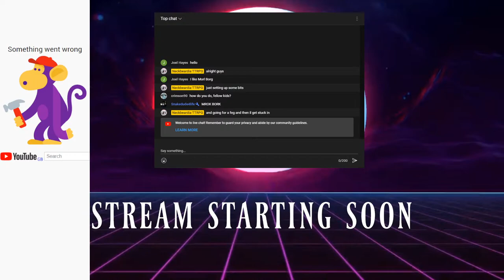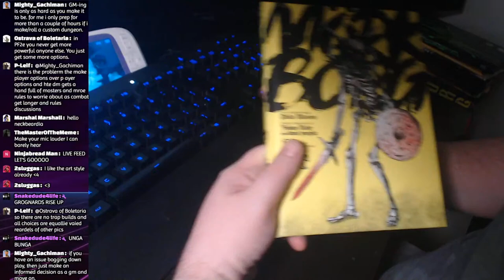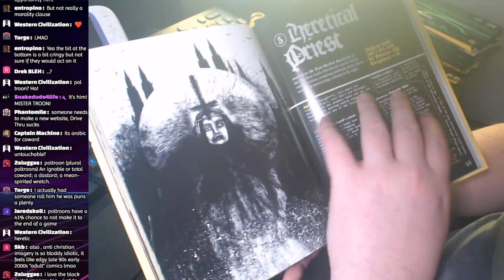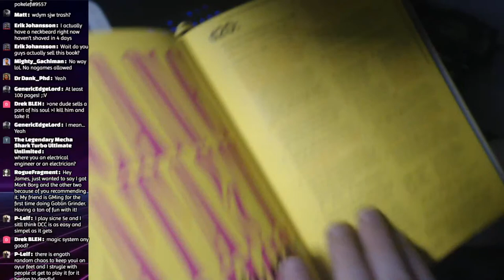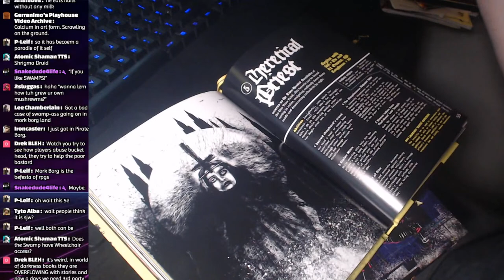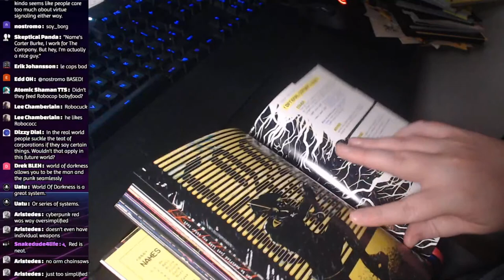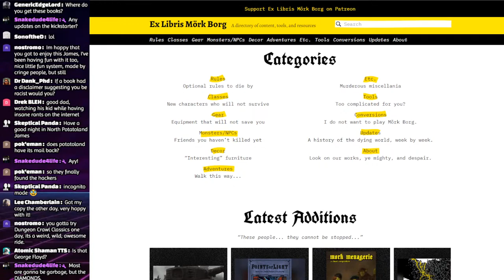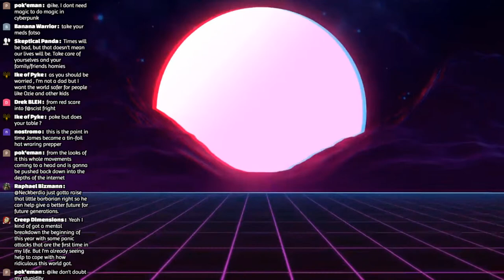🔴 Why Mork Borg? | sjw Trash? Or A Decent Game?